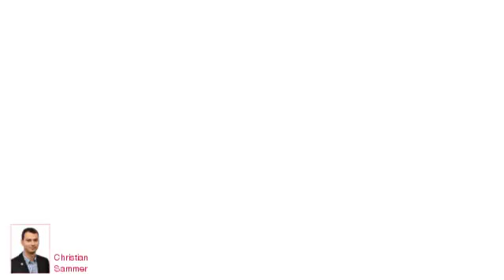Wohnung in Gmunden zu kaufen (40 m²)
Anlegerwohnung mit Mieter!

Single-Wohnung in zentraler, sonniger Lage

Diese Wohnung liegt im ersten Halbstock eines Mehrparteinenhauses in ruhiger Lage.
Von dem Balkon und dem Wohn/Schlafzimmer genießen Sie einen schönen Blick ins Grüne sowie die Nachmittags- und Abendsonne.

Objekttyp : Wohnung
Ort : Gmunden
Wohnfläche : 40 m²
Preis : EUR 69.000,-
Objektnummer : 1068/2767

Christian Sammer
TRAUNSEE (Altmünster)